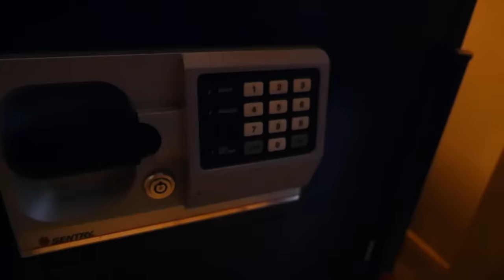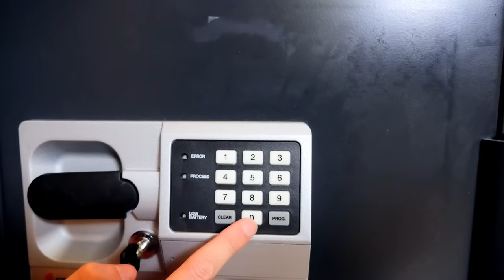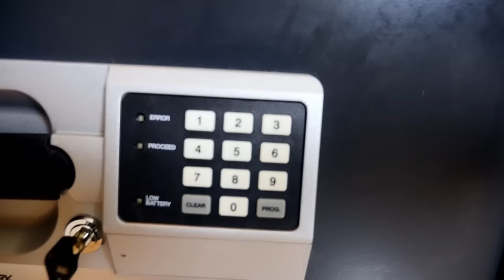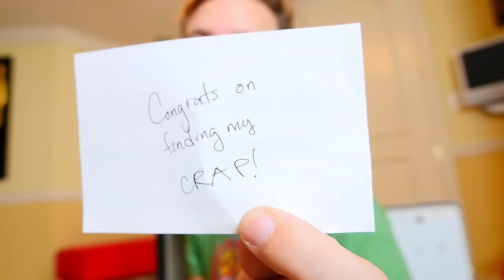I Found an Abandoned SAFE & Hidden Secret Tunnel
What’s inside the secret hidden safe?

After my $200 vs $20,000 Spy Gadgets EBAY MYSTERY BOX Challenge Unboxing Haul! video tons of you commented to use more spy gear and try to find hidden treasure! I watched Carter Sharer and Lizzy Sharer exploring abandoned places and they found a secret safe filled with money and coins. I then watched a YouTube video of MrBeast breaking into the world’s toughest safe because he lost the code. They inspired us to searching for hidden rooms in our house. Vy found a tunnel behind a speaker which reminded me of when Papa Jake did the 24 Hour Escape Room. After after using spy gadgets and crawling through the passageway she found a key to a locked closet door. Inside we discovered a solid metal safe like a bank vault inside a cardboard box. We spent hours trying to crack open the safe. We finally guessed the passcode to unlock the safe. If was a surprise finding items inside. We found some cool tech like a Matthias unboxing video, an Xbox One so we can play Fortnite. Maybe I’ll challenge the guys at Dude Perfect, Team Edge, or Battle Universe to a friendly competition. I hope you enjoyed my content in real life (irl).